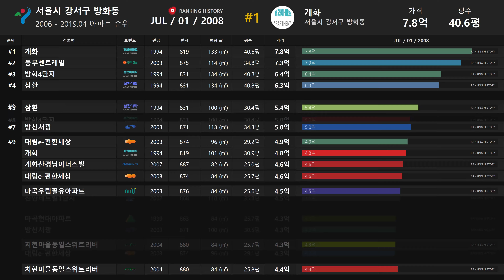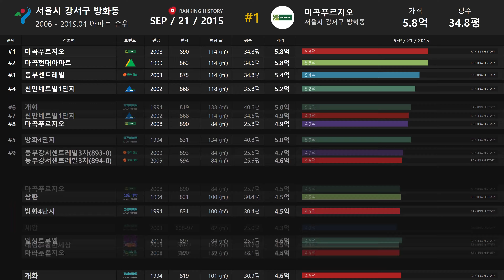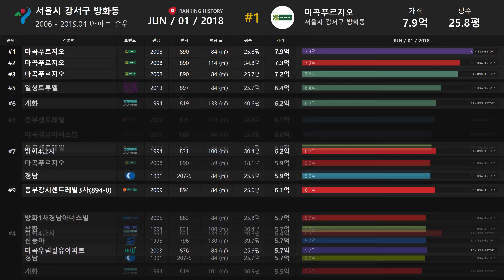강서 방화동 아파트 실거래가 ▶ 매매 가격 순위 TOP 20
Developtive